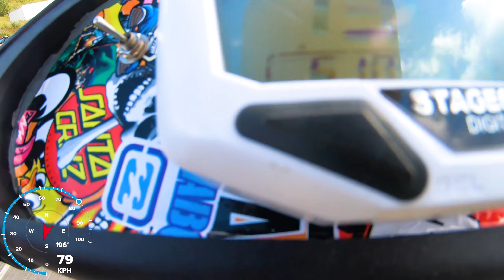Gilera Runner MHR Teamspeed 70cc - Tom K Karting Arena (Nysumbanen) Scooter Race Denmark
Had a chance to try out the Tom K Karting Arena this weekend, super fun and technical track, and its only 20 minutes away from home!
If we are lucky they will let us use the track for training next year.